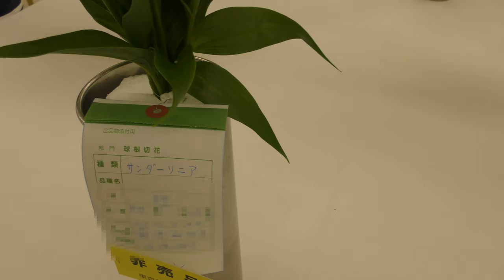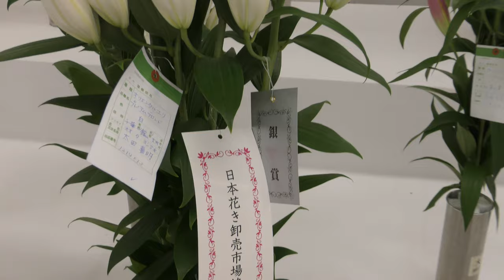【4K】関東東海花の展覧会 / 6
31 Jan 2020 / Ikebukuro, Toshima-ku, Tokyo

サンシャインシティは花ざかり！２０２０

第69回 関東東海花の展覧会

会期：１月３１日～２月２日

サンシャインシティ・文化会館ビル２階　展示ホールＤ